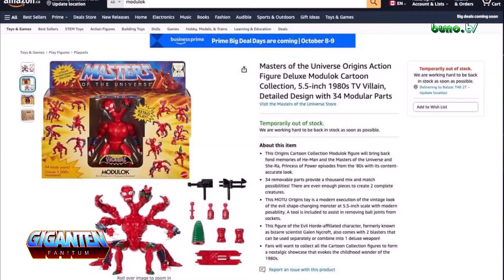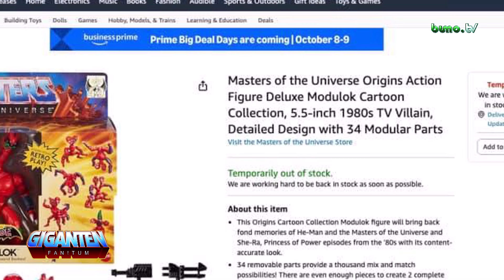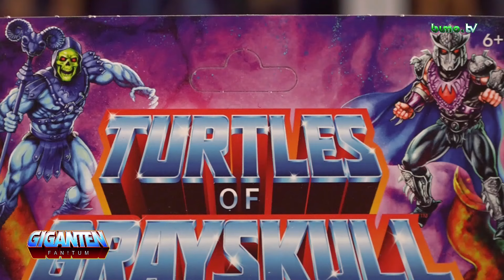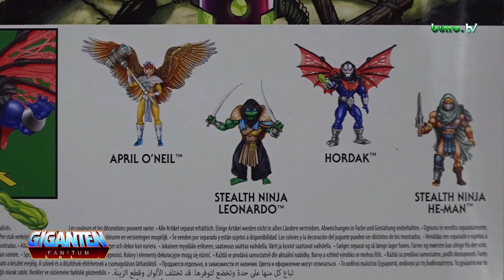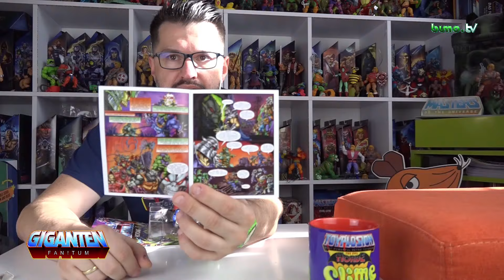Schau an, Hordak 🤩💕 Origins Modulok kommt ... 💪| 30.9.2024 | GIGANTEN - GAN! Tum #234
Heute packe ich mit euch aus der TURTLES OF GRAYSKULL Toyline HORDAK aus ⚔️

Außerdem gebt es Neuigkeiten zum angekündigten Origins Modulok... 😍

Viel Spaß! 😎

... bleibt sammelwütig!